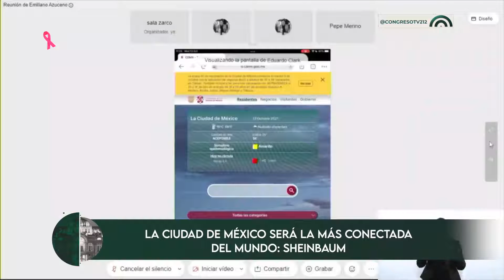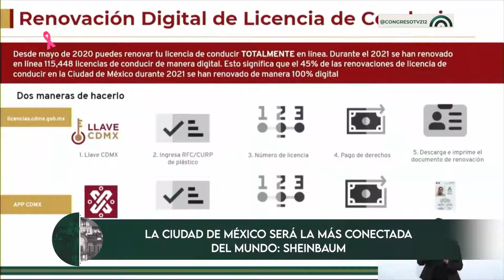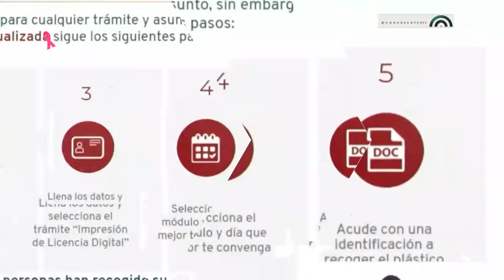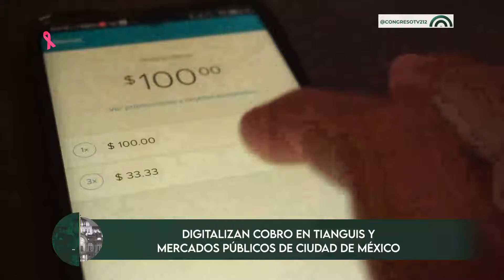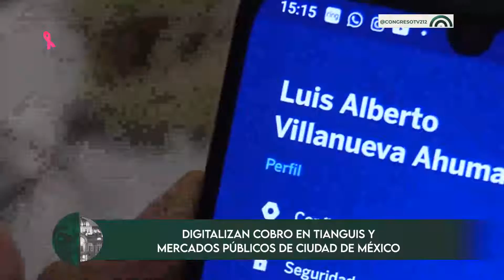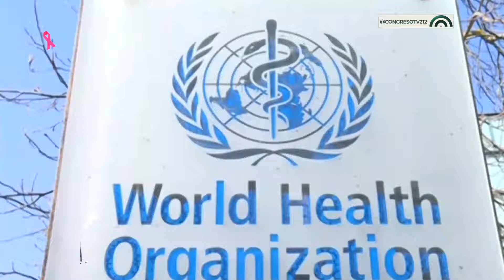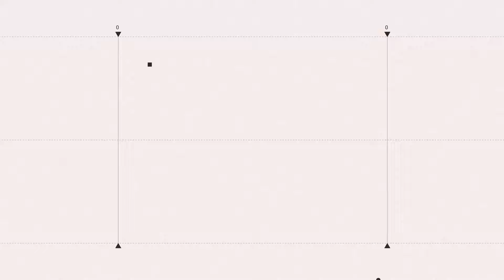CorteInformativo Nocturno CDMX | 13 de octubre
👉🏼No te pierdas las noticias más relevantes de la Ciudad de México🏙️ y el mundo🌎 con este CorteInformativo Nocturno 🌙 del miércoles 13 de octubre